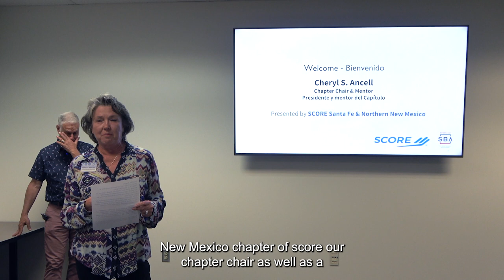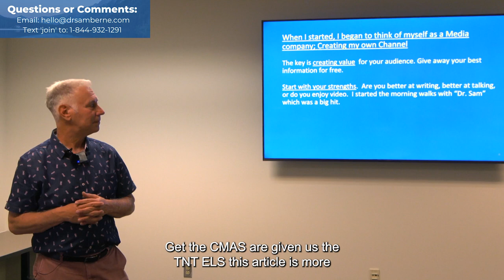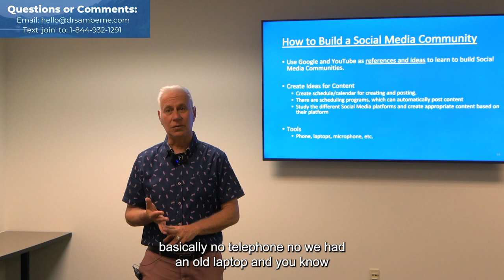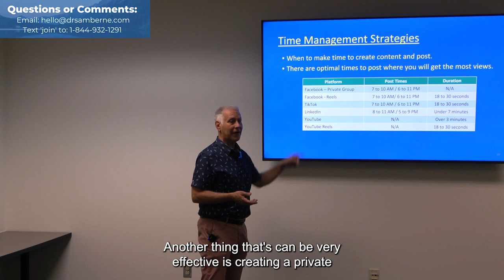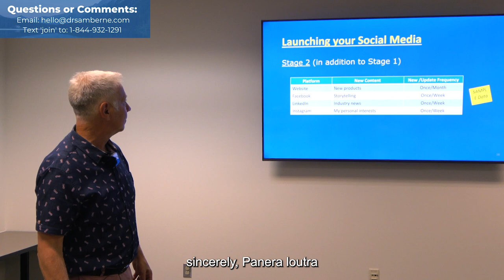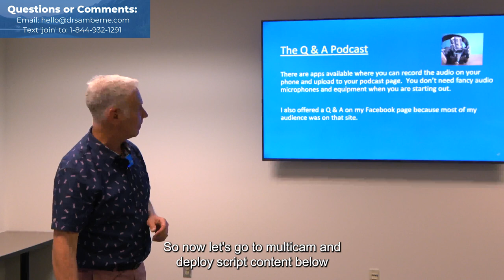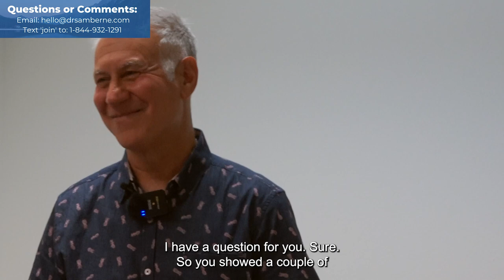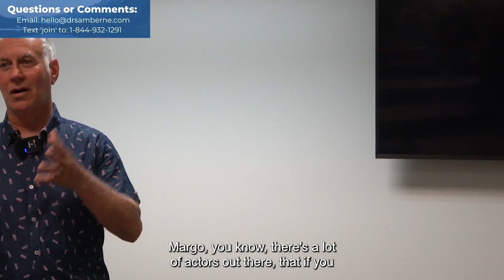How to Develop a Social Media Presence | EyeClarity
Join us today as we delve into the exciting world of branding and social media growth. In this episode, I'll be sharing a captivating presentation I recently gave on scoring big in these areas. Get ready to embark on a journey as I recount my personal experiences and offer valuable insights on discovering your target audience and cultivating a thriving social media presence. Don't miss out on this engaging discussion packed with practical tips and strategies for building your brand and expanding your online influence. Enjoy the Show!

Text ‘Join’ to 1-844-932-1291 to join the community and ask your questions!'

Text ‘Join’ to 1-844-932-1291 to join the community and ask a question!

Keep Up with Dr. Sam

Dr. Sam Berne has been in private practice in New Mexico for over 25 years and where he works with patients to improve their vision and overall wellness through holistic methods. He holds a Bachelor of Science from Pennsylvania State University, Doctor of Optometry from Pennsylvania College, and did his postdoctoral work at the Gesell Institute in collaboration with Yale University. He has been awarded The Special Awards for Service from the Behavioral Optometrists in Mexico for his innovative and holistic work with children.

His protocols take a proactive, rather than reactive, approach to health and wellness. He understands and treats the body as one integrated system rather than a collection of independent organs in order to identify and address the root causes of disease. His whole health protocols improve vision and wellness by healing the mind-body-spirit through nutritional protocols, vision therapy, and self-care techniques. This views each person as genetically and biochemically unique and enables the individual to make lifelong improvements to their well-being.